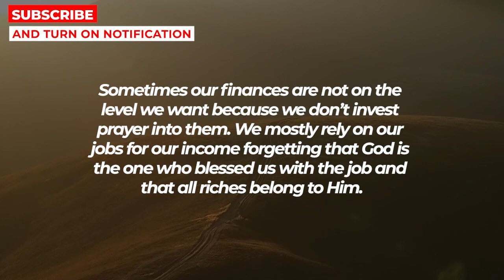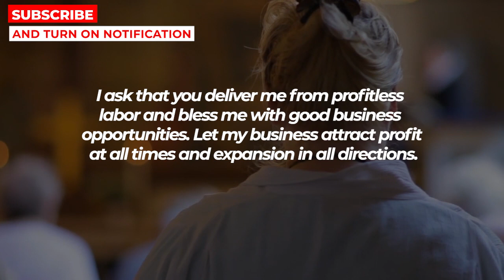GOD SAYS IT'S YOUR TURN TO BE BLESSED - DON'T SKIP THIS | Powerful Prayer For Financial Breakthrough